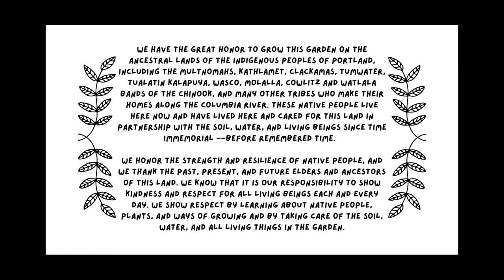Garden Celebration! (3-5)